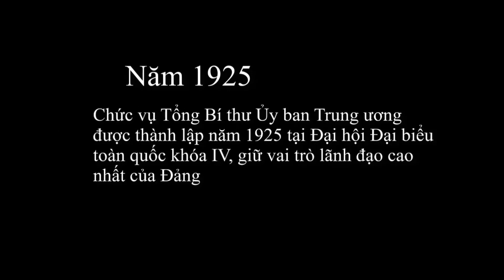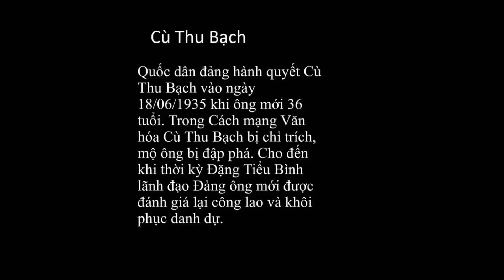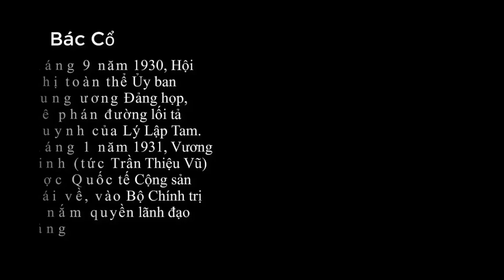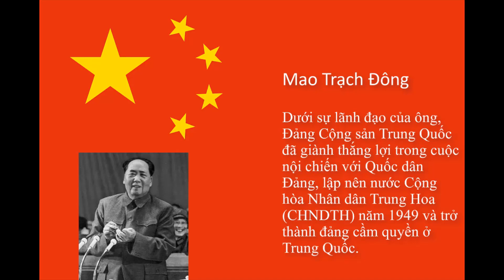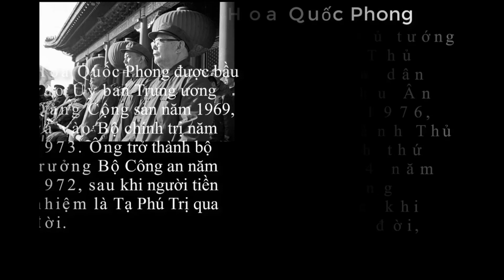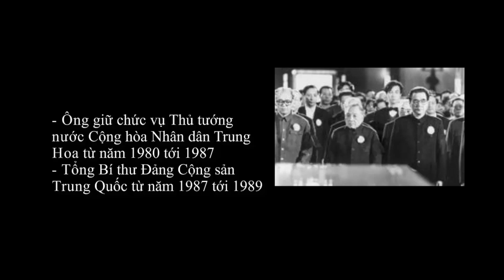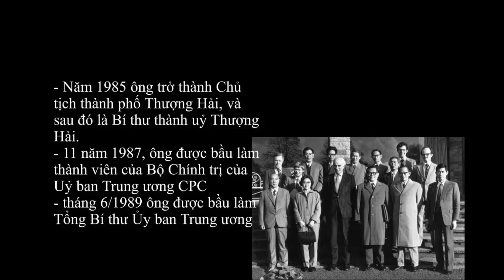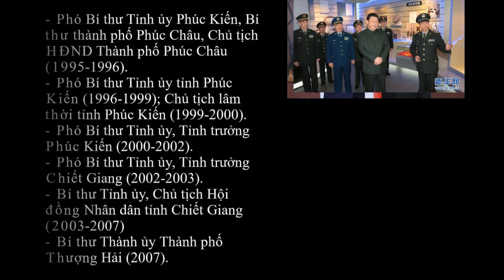Tổng bí thư Đảng cộng sản Trung Quốc các thời kỳ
Đăng ký học online tại đây Tổng bí thư Đảng cộng sản Trung Quốc các thời kỳ
Trần Độc Tú (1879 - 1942)
Cù Thu Bạch (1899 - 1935)
Hướng Trung Phát (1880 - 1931)
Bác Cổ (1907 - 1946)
Trương Văn Thiên (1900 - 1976)
Mao Trạch Đông (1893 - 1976)
Hoa Quốc Phong (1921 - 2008)
Hồ Diệu Bang (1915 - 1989)
Triệu Tử Dương (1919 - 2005)
Giang Trạch Dân (1926 -)
Hồ Cẩm Đào (1942 -)
Tập Cận Bình(1953 -) Tổng bí thư Đảng cộng sản Trung Quốc từ 11/2012 đến nay